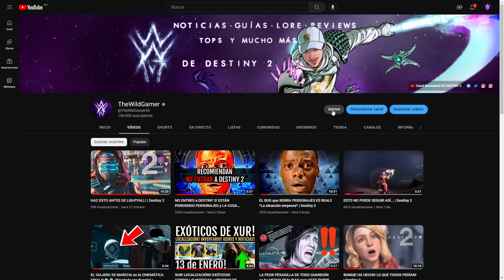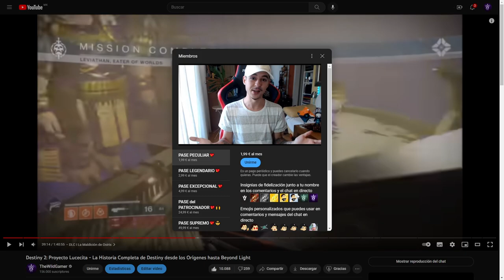NUEVO META DPS! ES UNA LOCURA! | Destiny 2 Eclipse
✨¡SÍGUEME!

⏰MARCAS DE TIEMPO:
0:00 Intro
1:13 Esto te cambiará la vida
4:06 Outro

📰Fuentes de información mencionadas en el video:
(Ninguna)

💠💻MI PC:
• CPU: AMD Ryzen 7 5800X 3.8 GHz 8-Core Processor
• GPU/ Gráfica: Gigabyte GeForce RTX 3060 12 GB
• PLACA BASE: Asus ROG STRIX B550-F GAMING (WI-FI) ATX AM4
• CPU Cooler: Corsair H100i RGB PLATINUM 75 CFM
• Memoria RAM: Corsair Vengeance RGB Pro 32 GB DDR4-3200 CL16
• ALMACENAMIENTO: Samsung 970 Evo Plus 1 TB M.2-2280 NVME
• TORRE: Corsair iCUE 465X RGB ATX
• FUENTE: Corsair 850 W
• Monitor: MSI Optix G241 23.8" 1920x1080 144 Hz